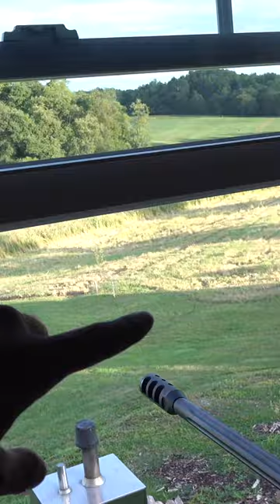Another 300 WIN MAG Out Of The Window